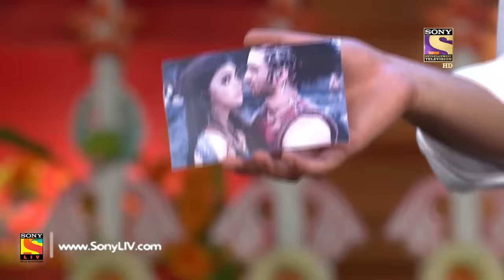The Kapil Sharma Show - दी कपिल शर्मा शो-Ep-112-Sushant And Kriti In Kapil’s Show- 10th Jun, 2017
Beautiful Kriti Sanon and handsome Sushant Singh are on the sets of The Kapil Sharma Show to promote their new film Raabta. Kriti and Sushant had loads of fun on the show with Kapil and his crazy team. Don’t miss this funny episode of The Kapil Sharma Show.